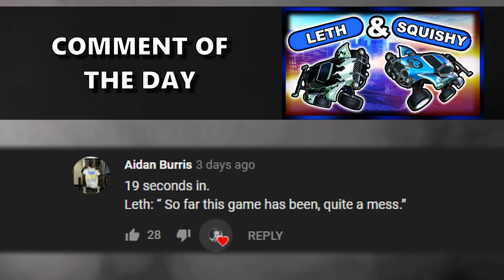SQUISHY & I IN THE UPSIDE DOWN | *NEW* EVENT